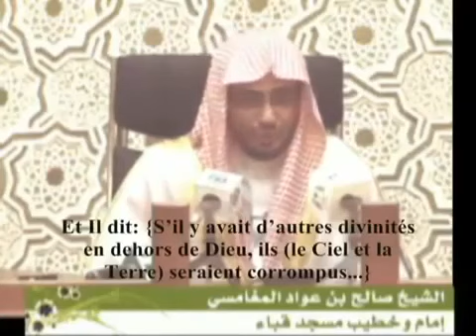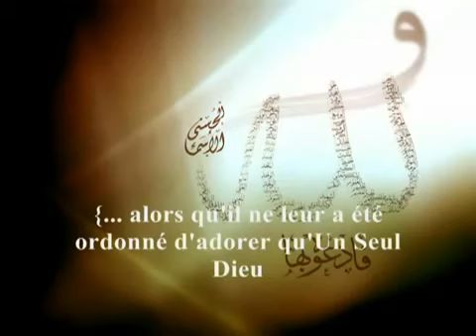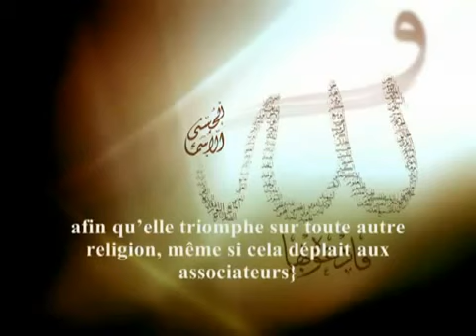La puissance d'Allah 'aza wa djal